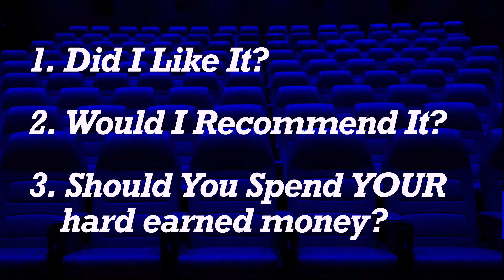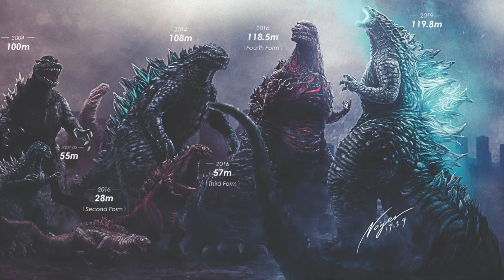Lazy Review: Godzilla Minus 1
My Lazy Review on Godzilla Minus 1